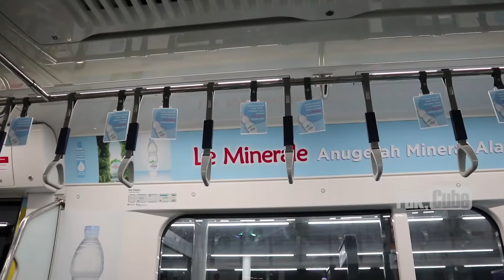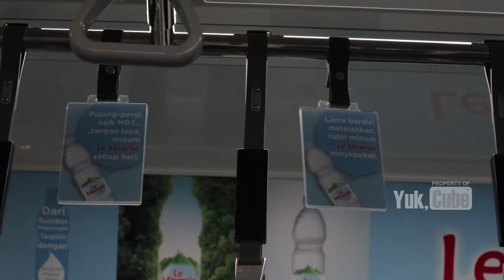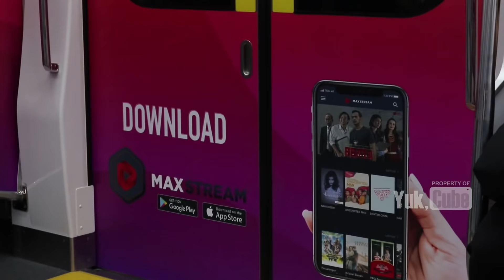SUDAH BANDEL YA? MRT Ratangga Kini Mulai Bertato Luar Dalam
Yeaaay! Kini bukan hanya luar dan stasiun MRT saja yang di penuhi "Tato" Iklan, tapi juga hingga kedalam kereta. Semoga selain untuk menambah pendapatan juga untuk menambah estetika di dalam kereta ya.

The City Hunter adalah sebuah segmen di Yuk, Cube channel yang mencoba mengangkat sisi positif sebuah kota. Mulai dari city view, urban life culture, public affair dan hal unik lainnya. Temukan sisi lain dari sebuah kota dalam The City Hunter.
Find us
Temukan ragam video unik, menarik dan informatif di Channel Yuk Cube Online.